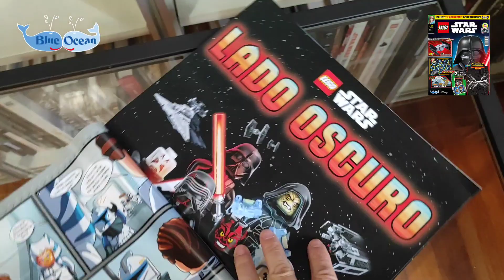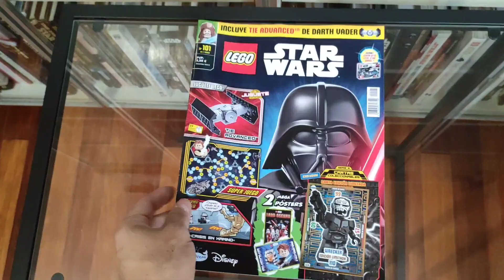Revista Lego Star Wars #101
Review de la revista Lego Star Wars #101 y todo su increíble contenido, la mininave incluida, los cómics, posters y más...

Labibliotecadeltemplojedi.com